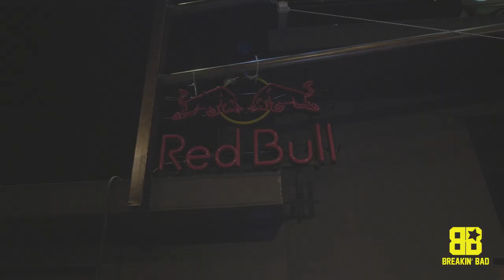Breakin' Bad Street Dance Choreography Contest 2018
Street Dance Chreography Contest at Breakin Bad Street Dance Festival 2018